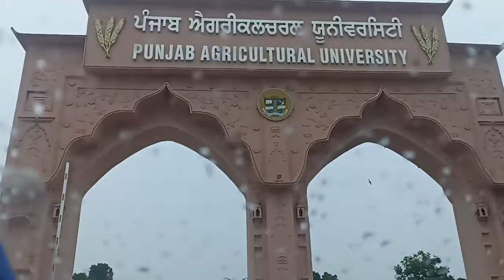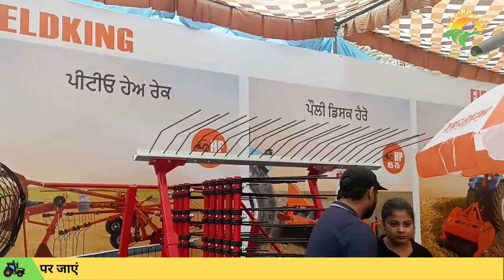जानिए कौन से Fieldking उत्पाद बने किसानों की पहली पसंद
Established in 1978, Beri Udyog Pvt. Ltd. (BUPL) is a globally renowned manufacturer of Farm Equipment under the brand name FIELDKING. Synonymous with quality and durability, FIELDKING is a brand of choice amongst farmers in India and 100 other countries.